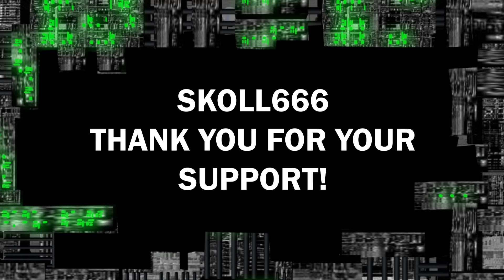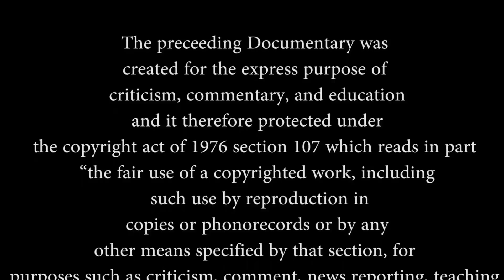THE BORG: Part 7 - Star Trek the Next Generation: Descent (part 1)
Mark Price

Executive producer:
Captain Rednek

Production Managers:
Donald Carlson

Producers:
Jeffery Druin
Junius Stone
Marlena Moreau
Firetale
James Ball
Terry Henderson

Associate Producers:
Maester Aelix
Jennifer Esquire
Larry Bernard
Luc Fauvarque
Raymond Browning
Michael Trewin
Michael Askounes
Monsieur Gaston
Anti-RianJohnson
Alex Leithes
Sternencolonel
David F
Fearless Shepard
Scott Morrison
Darian Wagner
Wayne Buck
Eric W. Stockley II
Greene Robert
Paul Malysz
Jeff Ferrel
Bird0Prey5
Ryan
Wes Franklin
Brian Griggs
PixelCrusader
Mark Price

Production Assistants:
Grandmannen
Gary Leigh
Gary M Hinton
Michael Simon
Samuel Custer
Skoll666
Robert Zumwalt
James Ingersoll
James Steele
Gelebs
Gladamas
Joe Lewis
Kathleen Kennedy
Wesley Cockroft
Resolute Germ
Y.h.
Rian Johnson
Dylan Olah
Wikus Kruger
Peter Rafferty
Shifty
Nelson Fu
I_Love_Michael_Burnham
Nelson Villegas

"Mars Bringer of war" composed by Gustav Holst, arranged by Michael J. Crawford
Star Trek clips courtesy of CBS Inc.